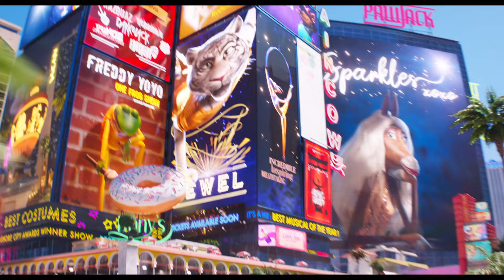SING 2 – Official Trailer (Universal Pictures) HD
Genre: Animated Event Film
Cast: Matthew McConaughey, Reese Witherspoon, Scarlett Johansson, Taron Egerton, Tori Kelly, Nick Kroll, Bobby Cannavale, Halsey, Pharrell Williams, Letitia Wright, Eric Andre, Chelsea Peretti, Bono
Written by: Garth Jennings
Directed by: Garth Jennings
Producers: Chris Meledandri, Janet Healy

Next January, the new chapter in Illumination’s smash animated franchise returns with big dreams and spectacular hit songs as can-do koala Buster Moon and his all-star cast of animal performers prepare to launch their most dazzling stage extravaganza yet …in the glittering entertainment capital of the world. There’s just one hitch: They first have to persuade the world’s most reclusive rock star—played by legendary music icon Bono, making his animated film debut—to join them.

Buster (Oscar® winner Matthew McConaughey) and his cast have turned the New Moon Theater into a local hit, but Buster has his eyes on a bigger prize: Debuting a new show at the Crystal Tower Theater in glamorous Redshore City.

But with no connections, Buster and his cast—including harried mother pig Rosita (Oscar® winner Reese Witherspoon), rocker porcupine Ash (Scarlett Johansson), earnest gorilla Johnny (Taron Egerton), shy elephant Meena (Tori Kelly) and, of course, porcine provocateur extraordinaire Gunter (Nick Kroll)—have to sneak their way into the world-famous Crystal Entertainment offices, run by a ruthless mogul wolf named Jimmy Crystal (Emmy winner Bobby Cannavale).

In a desperate attempt to get Mr. Crystal’s attention, Gunter spontaneously pitches an outrageous idea that Buster quickly runs with, promising that their new show will star lion rock legend Clay Calloway (Bono). Problem is, Buster has never met Clay, an artist who shut himself away from the world more than a decade ago after the loss of his wife and hasn’t been seen since.

As Gunter helps Buster dream up an out-of-this-world theatrical masterpiece, and the pressure (and sinister threats) from Mr. Crystal mount, Buster embarks on a quest to find Clay and persuade him to return to the stage. What begins as Buster’s dream of big-time success becomes an emotional reminder of the power of music to heal even the most broken heart.

Sing 2 is written and directed by acclaimed returning filmmaker Garth Jennings and features, in addition to Bono’s and Cannavale’s roles, new characters played by music superstars Pharrell Williams and Halsey, Black Panther’s Letitia Wright, and comedians Eric Andre and Chelsea Peretti.

The film is produced by visionary Illumination founder and CEO Chris Meledandri and by Janet Healy. Sing 2 combines dozens of classic rock and pop hit songs, electrifying performances, breathtaking artistry, and Illumination’s signature humor and heart into the definitive feel-good cinematic event of the year.